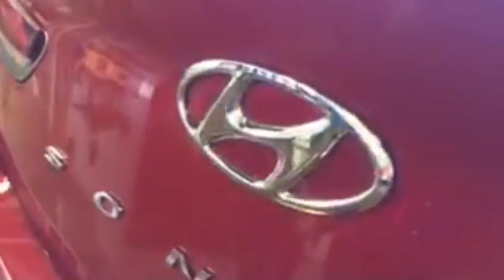AskMotoManTV - Talking BMW X4, 2019 Mazda6 & Hyundai Sonota Turbo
From MotoMan Studio A, MotoMan does a LIVE AskMotoManTV segment - starting with the 2018 Hyundai Sonata 2.0 Turbo, then moving on to some questions that came in while we had an early couple of days with the 2019 Mazda 6 as well as the BMW X4. After that, MotoMan takes your questions . . .

- or -

Amazon App Store: